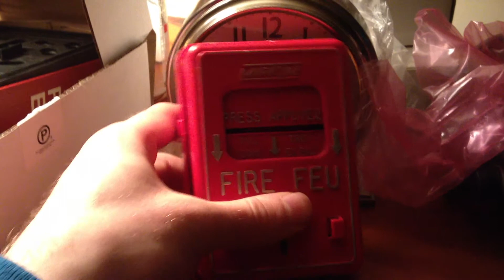My MIRTONE 73201 Pull Station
This is my MIRTONE 73201 Pull Station. This was taken back in January 2014. It's a bit of a pain to open and close but it's a cool pull station.